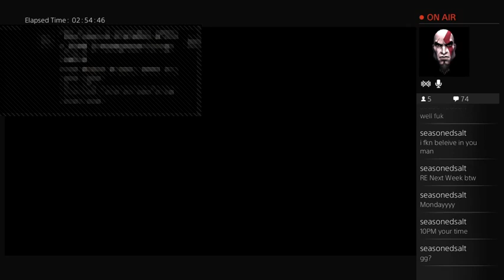Final Fantasy X/X-2 HD Remaster: Nemesis Was Conquered at the second time of asking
First Superboss Nemesis (10,000,000 HP you can steal level 4 spheres from him but he will counter with ultima also every attack done gives him two points when he gets to 19 he uses Armageddon so use aeons or autolife everyone)

At the second time of asking nemesis was defeated and I was really impressed that the strategy worked out however counting the number of points was troublesome to say the least.